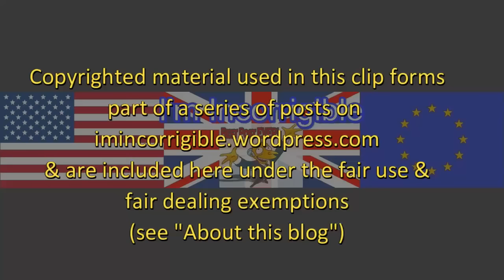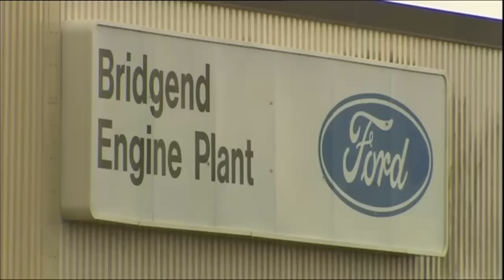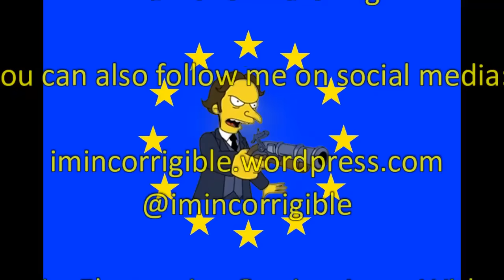Brexit fallout: PSA agrees deal to purchase GMs European operations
BBC News 4 March 2017